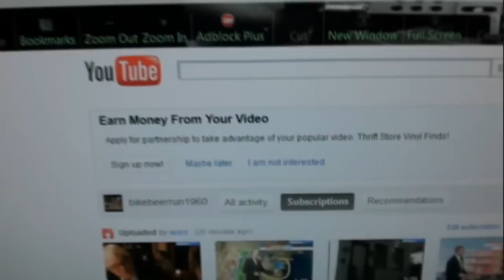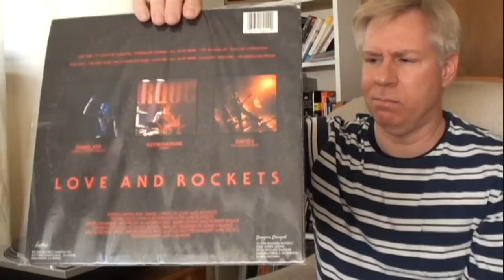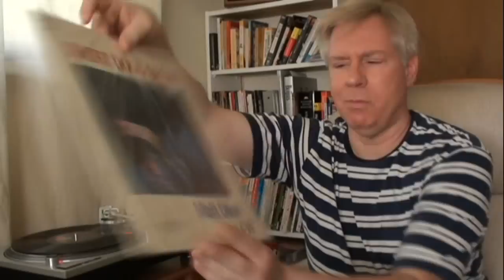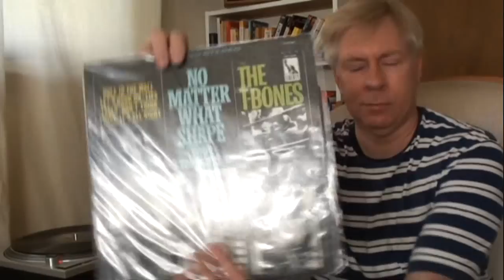Thrift Store Vinyl Finds 7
Some good news and A "surprise"